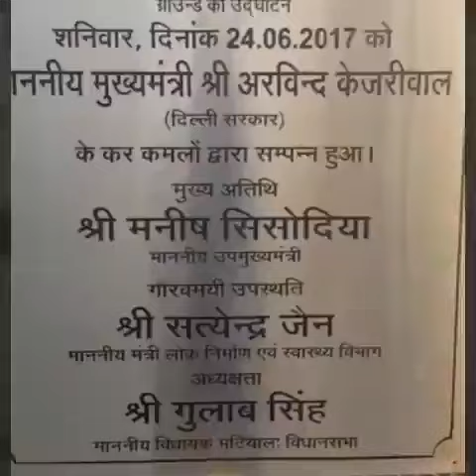Well done Aap